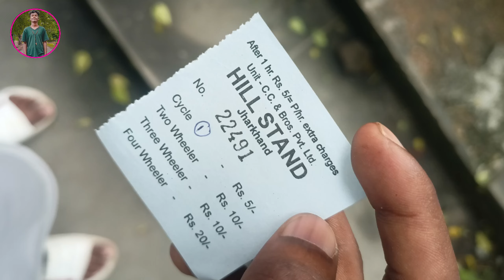BEST PLACE IN RANCHI 😂 || St RamJit vlogs || Ranchi Jharkhand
________________________________________________________________________________________________________________________________________________________________________________________________________________________________________________________________________________________________________________________________________________Hello Guys,
                   My Hun Aapka Apna Dost RamJit

Language - Hindi
Jharkhand, All India's

Mujhe Video Banana Bahut Achha Lagta Hai

1. Comedy, Funny Video
2. New Place, Travel
3. Enjoy, Vlogs

My Chahta Hun :-
Aap Log Hamesha Hanste Rahiye Muskurate Rahiye Aur Maje Karte Rahiye

1. Like & dislike
2. Comment and Share

Thankyou so much my YouTube Family

ST ramjit
ST RamJit vlogs
ST Bhai

tigor hill ranchi
ranchi tigor hill
ranchi ka tigor hill
tigore hill ranchi me
Tigor hill ranchi vlog
Ranchi vlog tigor hill
tiger hill ranchi
Ranchi tiger hill,
tigor hill morabadi ranchi,
ranchi tigore hill history,
tagore hill ranchi,
ranchi tagore hill,
tigor hill ranchi jharkhand,
 tigor hill,
tigorhill,
 ranchi ka tiger hill,
ranchi hill,
tagore hill in ranchi,
tagore hill of ranchi,
tagore hill ranchi vlog,
tagore hill ranchi photo,
how can go tigor hill
comedy video,
 comedy videos,
desi video,
 full video new comedy video